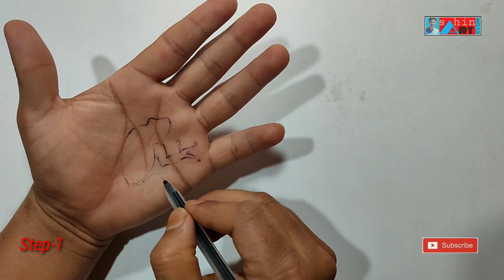frog painting on my hand | acrylic tutorial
Here , I have painted a 3d frog on my hand , by acrylic colour . I hope you will enjoy watching this video this is my channel link 👇👇👇👇👇👇👇👇👇👇👇👇👇👇

Keep watching my art_videos . I shall be uploading such videos in future. Thank you.